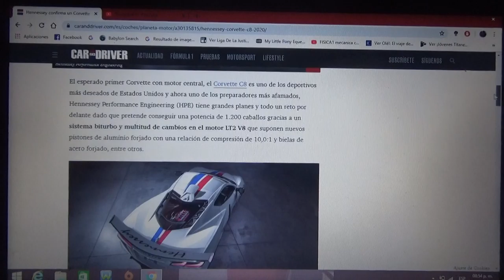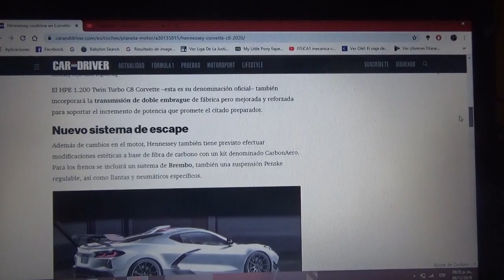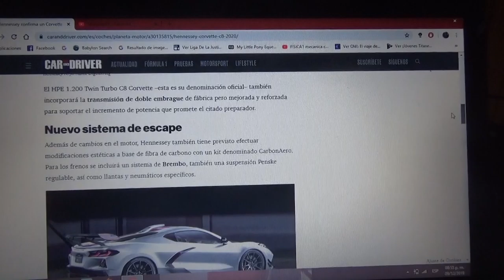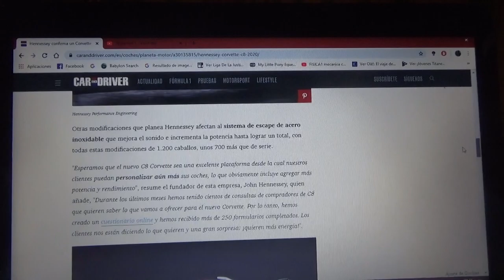Hennesey dota al nuevo Corvette C8 con mas de 1000 CV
La nueva generación del famoso superdeportivo norteamericano de Chevrolet tendrá modificaciones especiales ademas del motor por parte de la compañía modificadora de la misma nacionalidad Hennesey